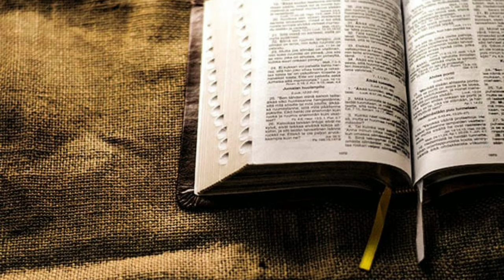Josefa mutpuia thlem tu Potifara Nupui Hmelṭha, Piannalh(Zuleika)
Josefa, Zuleika leh Potifara te chanchin ngaihnawm.